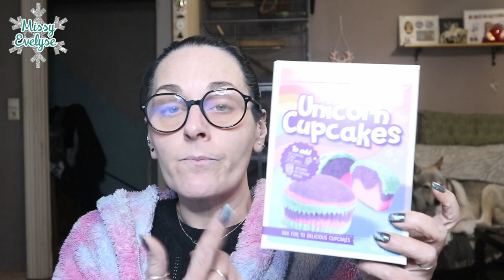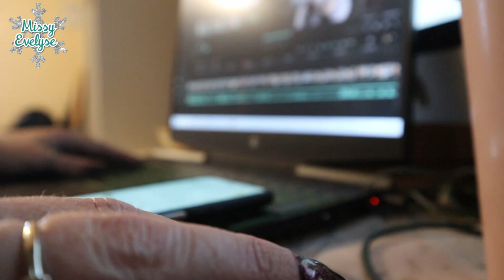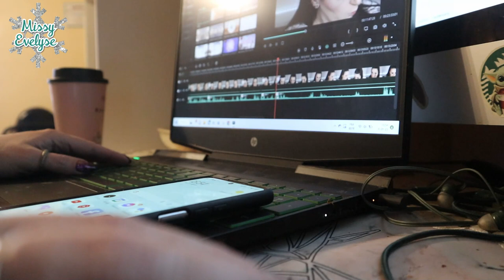WEEKLY VLOG 3 | Semaine chargée 🥱 - Combat de catch 🥊 - On ne m'arrête plus 🧶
Dans ce weekly vlog:

- J'ai une semaine chargée
- Je fais des DIY
- Je vous montre les chiens qui jouent, attention c'est violent!

📌Tissus polaire°:
📌Reel Ayo Coralie:

⭐ Vidéos informatives:

🎵 Intro: Sarah Jansen - Love Trip House
🎵 Closeup :  Closeup : Robin Hustin - On fire
° Lien affilés